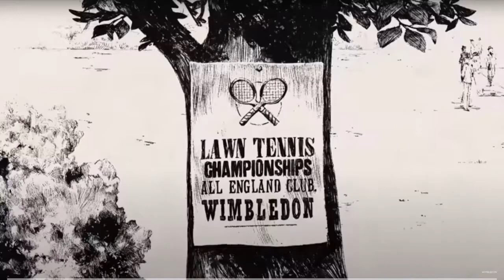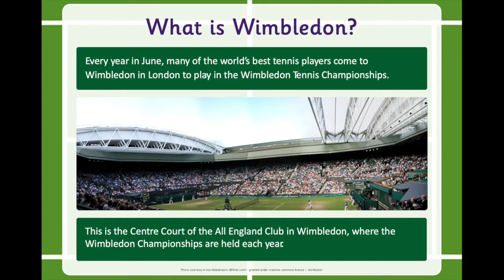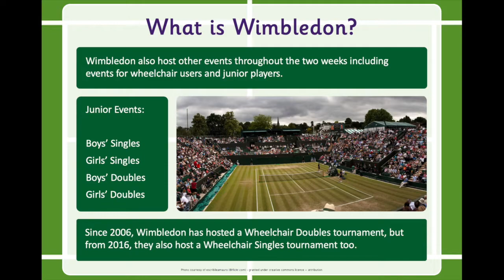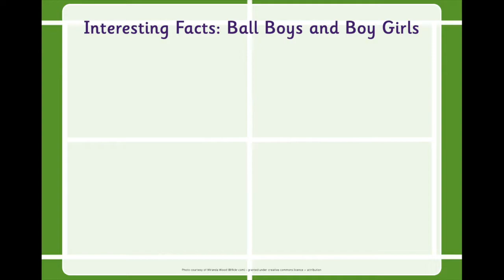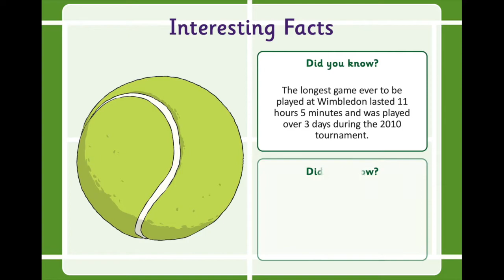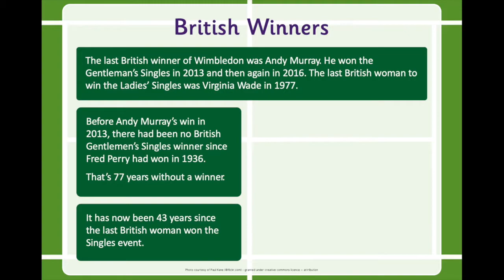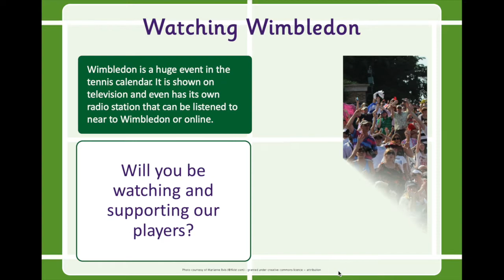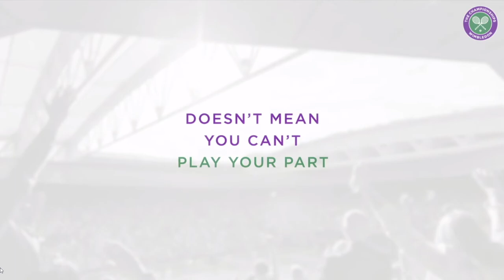Wimbledon assembly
An assembly about Wimbledon